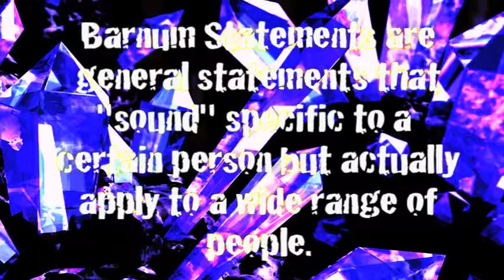WHAT IS COLD READING?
The definitions of Cold Reading, Warm Reading and Hot Reading.